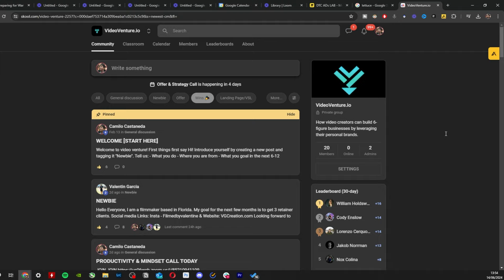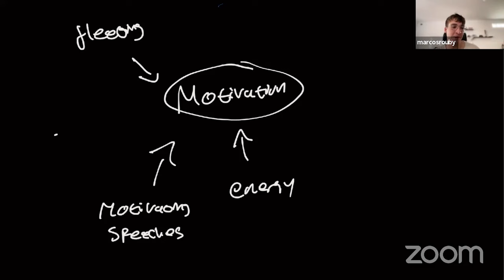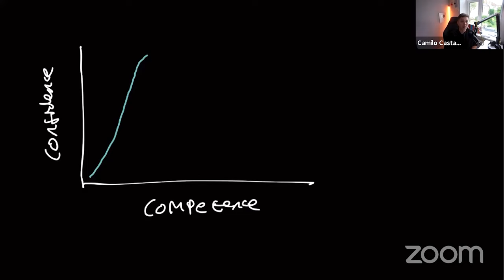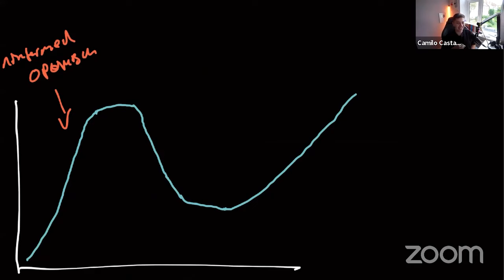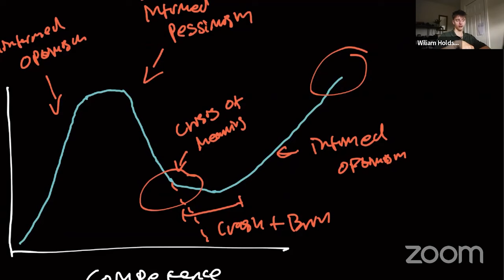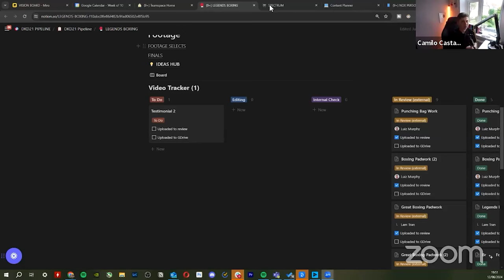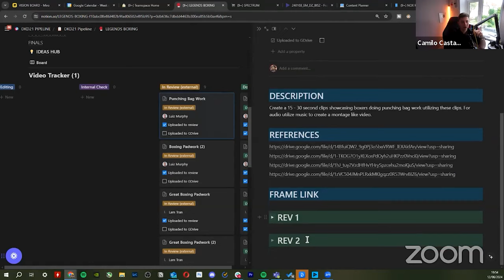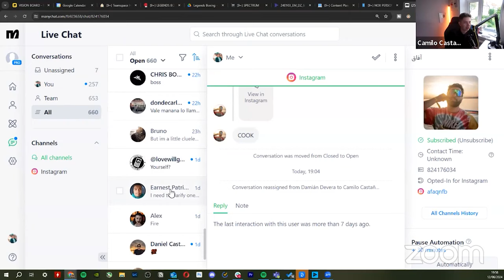What No One Tells You About Running an Agency (LIVE COACHING)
0:00 Coaching Call Explanation
0:31 Time Management & Productivity
11:26 Staying Motivated
26:18 "Dunning Kruger" Effect
34:01 Frequencies & How It Translates To Needing To Get Things Done
41:46 Systems/Content Management Systems
54:07 Willpower & Conclusion